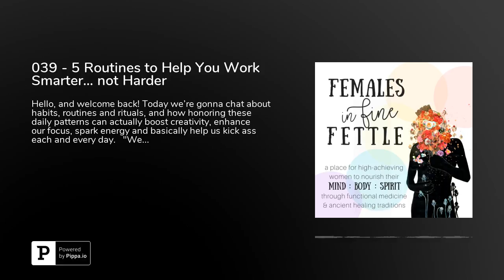039 - 5 Routines to Help You Work Smarter… not Harder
In this week's episode, we’re gonna chat about habits, routines and rituals, and how honoring these daily patterns can actually boost creativity, enhance our focus, spark energy and basically help us kick ass each and every day.

"We are what we repeatedly do. Excellence, then, is not an act, but a habit." - Aristotle

Now a habit is something that we do on auto-pilot - we don’t need to hem and haw about who, what, when, where or why… we just do it. And a routine is a collection of habits. Now a ritual is similar, but slightly different - rituals are like routines, but there tends to be more depth to it. For example, you might have a routine of going for a walk after you eat lunch, because you know it will get that blood flowing and boost your energy and creativity for the remainder of the day.

xo
- Dr. Michelle

Episode Transcript

Dr. Michelle: Hello, and welcome back! Today we’re gonna chat about habits, routines and rituals, and how honoring these daily patterns can actually boost creativity, enhance our focus, spark energy and basically help us kick ass each and every day.

But if it’s a RITUAL, then your motivation or perspective is shifted just a bit. Maybe you go for the walk to break up the day and enjoy the smell of the air or the sound of the birds or the way the sun casts shadows on your path. It’s a subtle difference, but it’s there…

Denise: Yes! I love that you brought this up. I think intention is a big part of ritual. Intention brings a sense of awareness and purpose to any action you take. I think when something is done with intention, it is done with presence -- and with presence we can have a more rich experience! All the things you just mentioned about noticing the birds, and smells, and the way the wind feels on your face -- tapping into all those sensations is such a gift...

Dr. Michelle: When we’re sleeping til the last second, rushing out the door with our liquid breakfast, listening to podcasts on double speed, and working through our breaks… having a routine doesn’t really seem like an option.

But the thing is, once you start integrating a routine, you’ll never go back. There’s something magical that happens - it kind of turns into a sacred self-care practice that your body, mind and spirit NEEDS to feel like you can have the best day ever.

Starting out, it can seem pretty daunting, especially when we have so much on our plate already, so today, Denise and I are going to break it down into some easy and actionable steps for you.

But first, Denise is going to share a bit about WHY routines and rituals are so deeply ingrained in our physiology…

Denise: Yes! Soooooo, it turns out that our big, beautiful, brains still have some old-school wiring from the days when we were a lot more animal. This hardwiring can be challenging at times...as our brains our still wired to notice and take in the bad stuff -- more than the good. This is called negativity bias and is pretty fascinating. Essentially it means that our early mammal brains kept us alive by noticing and remembering things that were scary, dangerous, and threatening. The more the brain was trained to notice those things, the faster the body could respond and get into a safe situation. Escaping danger and staying alive was rewarding - so this cycle continued. This is all  pretty cool for early man -- but can be a bummer now a days as the negativity our brains picks up on is less life threatening, and more likely to bum us out, and keep us down.

BUT the upside to the animal part of our brain is that we are still quite susceptible to training it! This means if we PRACTICE doing something positive, and rewarding that positive choice, we can train the brain to keep it up -- until it becomes an automatic response.

So if you have pets, and have tried to train them, you may be familiar with the key components of training that animal brain:

drmichellehealthempowerment
drmichellevirtualconsulting
drmichellewellthywomanmentor
thewellthywomanmentor